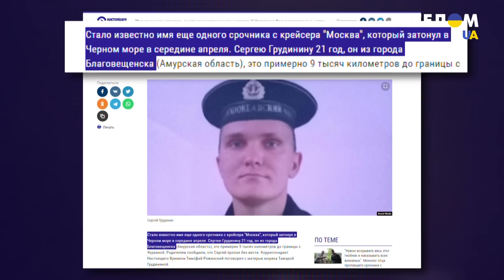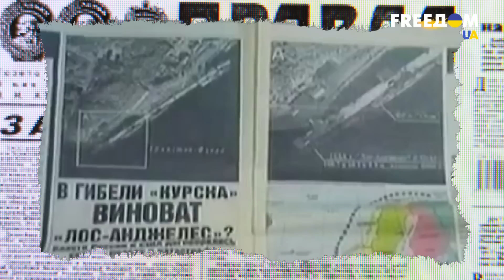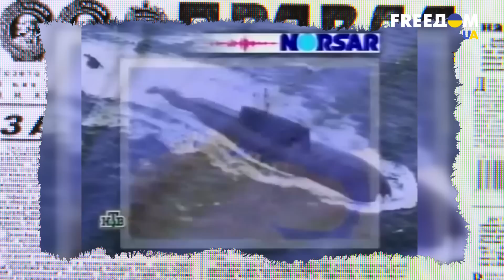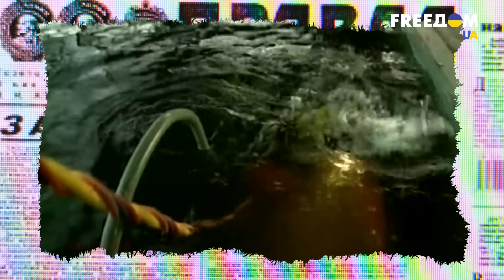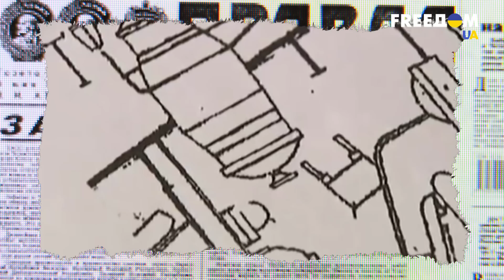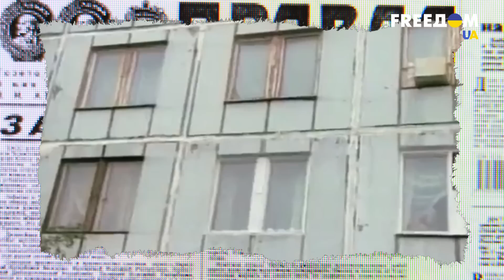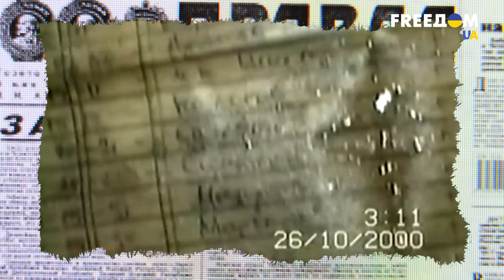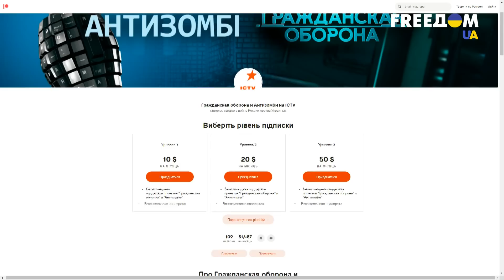Тайны гибели подлодки КУРСК и крейсера Москва — почему Путин отказался спасать своих — Антизомби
Страшная тайна открылась уже после того, как вся команда «Курска» была мертва.  Оказалось, что лодку сознательно проектировали так, чтобы шансов выбраться самостоятельно у экипажа не было. Всё, что известно о гибели подводной лодки Курск, смотрите прямо сейчас в Антизомби!